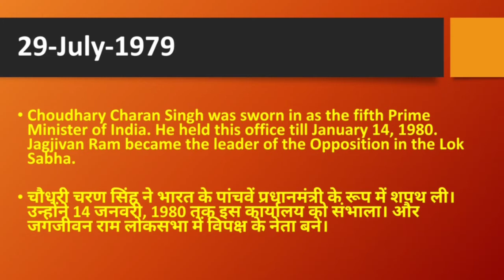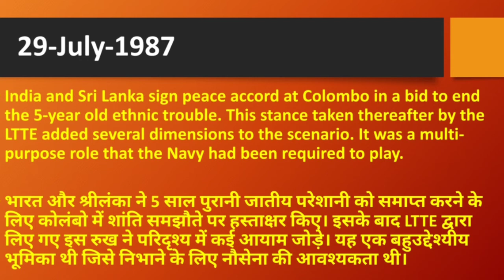10:00 AM - 29 July | Today In History | आज का इतिहास | India & World| Shiksha Shree | CurrentAffairs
Hello Everyone,

Welcome to Shiksha Shree
  - Enhancing Your Learning Outcomes.

 In this video, You will see What Happened in History on this day i.e: 29th July ?
Every day there are some such incidents happened around us which become history.
You will see all such histories in this video which happened on 29th July in Past.
This video is important because these histories are asked in your Competitive Exams in Current Affairs Section.